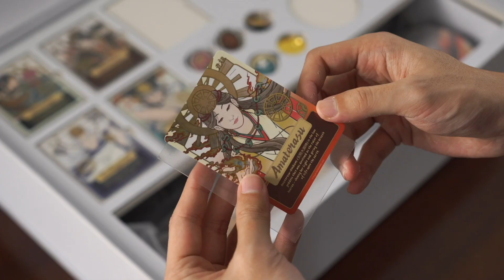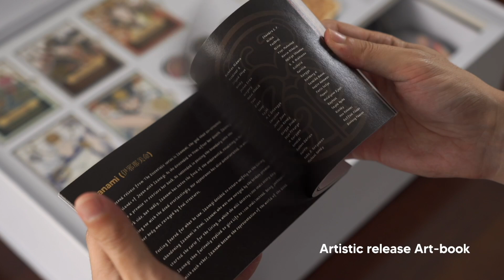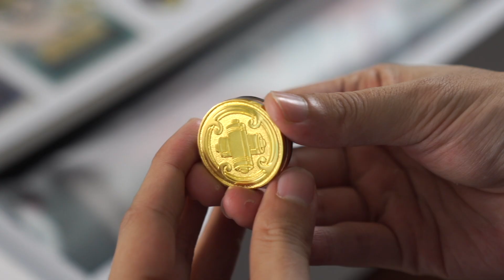Unboxing The Essentials Deskmat Collector Edition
Bisa dibeli mulai tanggal 28 Februari 2023.

The Beat Detector - Novembers